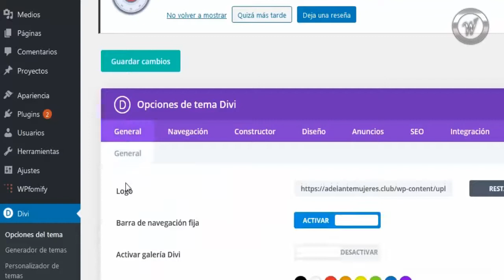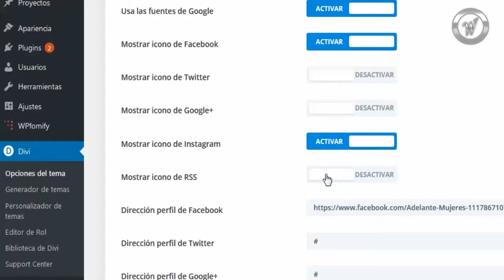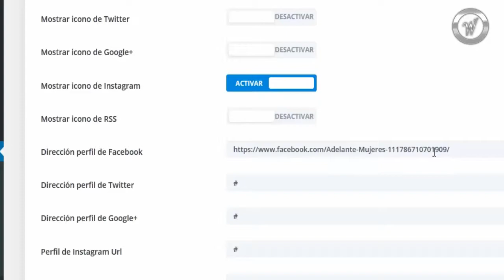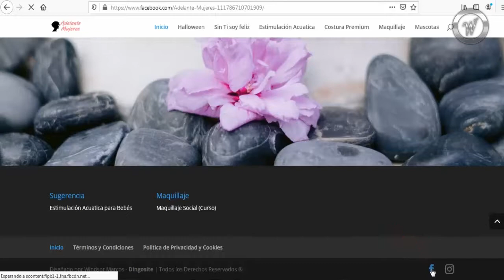Insertar Botones de Redes Sociales a la Web (Abajo)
Cómo insrtar los Links a los botones de las Redes Sociales en la Pagina Web que esta hecha con Wordpress y el Theme DIVI, ya tienes que tener tus Links de tus Redes Sociales.